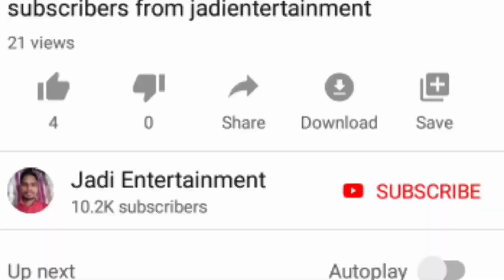Rythu Bandhu latest updated news rythu bandhu exactly date date